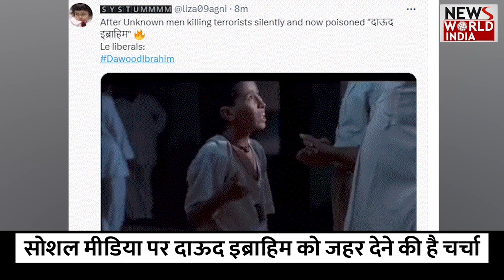सोशल मीडिया पर दाऊद इब्राहिम को जहर देने की है चर्चा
मोस्ट वांटेड अंडरवर्ल्ड डॉन दाऊद इब्राहिम को लेकर सोशल मीडिया पर काफी चर्चा हो रही है. ऐसी खबर है कि उसे कराची में किसी अज्ञात शख्स ने जहर दे दिया. जिसके बाद वो अस्पताल में भर्ती है. उसकी हालत गंभीर बताई जा रही है.